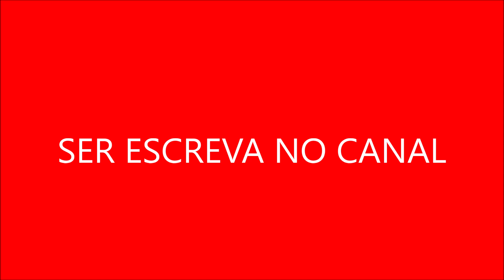A série incorporou muitos elementos históricos